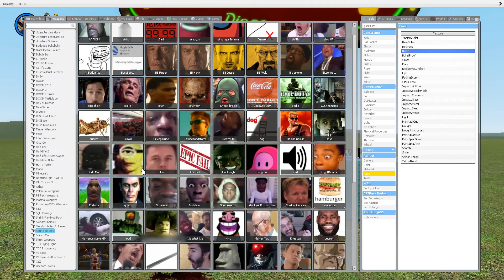Bite of '87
-Marketplier